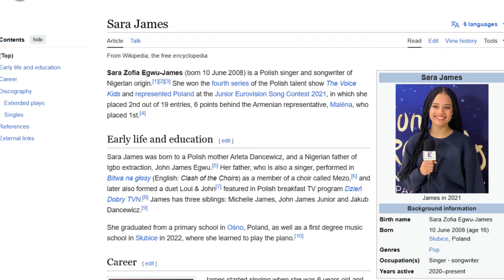First Time Reaction to Sara James - Golden Buzzer - "Lovely" AGT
In this video we will be taking our first look at Sara James singing "Lovely" on America's Got Talent. She blows the crowd away and earns a Golden Buzzer from Simon Cowell.

I hereby state that I believe my content, a Reaction Video, constitutes a transformative use of the original copyright protected material. I am creating reaction videos that are my own opinions and reviews of the protected material, and my work is protected under the fair use doctrine as outlined in Section 107 of the Copyright Act 1976. I have no intent of claiming this music as my own. This is my musical reaction, breakdown, and commentary breakdown of the song. I am not trying to take any ownership of the copyrighted material. I am simply reacting to the content, giving my opinion on the content, and providing educational feedback for my viewers on what I think the meaning of the content is. By sharing my opinions and reviews of the protected material through my reaction videos, I am helping to promote the work of the copyright holder and potentially increase their audience and following. I do not believe that my use of the original material detracts from the value of the copyrighted work or harms the market for it in any way.